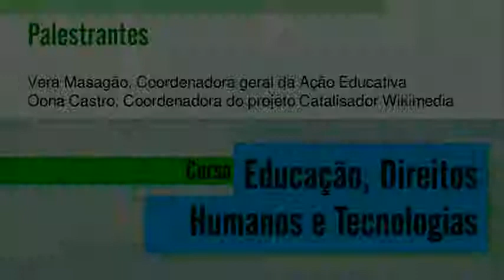02 apresentacao 02 720